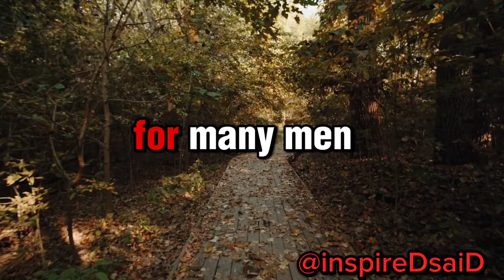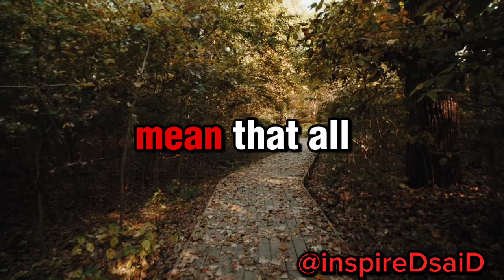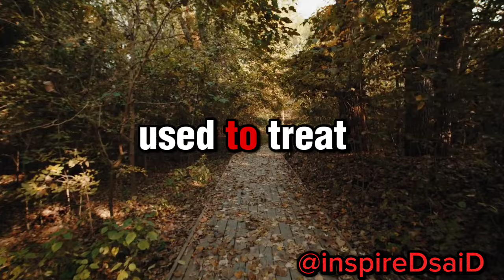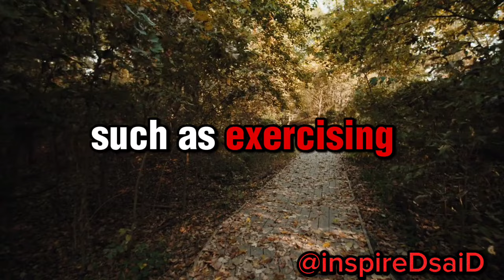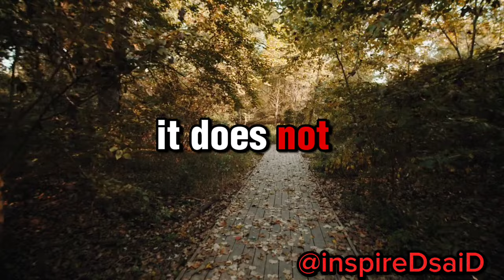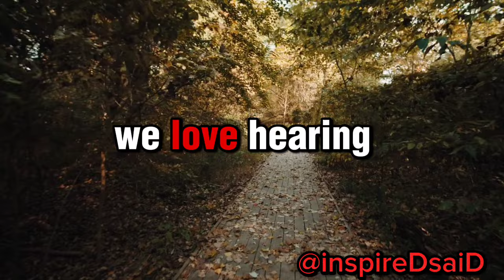Can a 65 year old man still get hard?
As men age, concerns about sexual health often arise, including the ability to achieve and sustain an erection. This article delves into the topic of erectile function in older men, specifically addressing the question of whether a 65-year-old man can still experience erections. It explores the complex nature of erectile function, highlighting the importance of factors such as blood flow, hormones, neurological signaling, and psychological arousal. While acknowledging that certain age-related changes in erectile function are normal, the article emphasizes that not all older men experience erectile dysfunction. It discusses how overall health, lifestyle choices, medications, and psychological factors can influence erectile function. It encourages individuals to seek professional help if experiencing difficulties and explores various treatment options available, including lifestyle modifications, medications, vacuum erection devices, injections and suppositories, and penile implants. Ultimately, the article emphasizes the importance of individual experiences and the potential for older men to maintain satisfying sexual relationships with appropriate support and treatment.